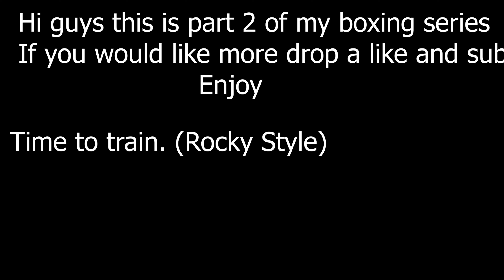Gat 5- Boxing (Part 2)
This is my part 2 of boxing a modder but im not boxing a modder just a normal person.